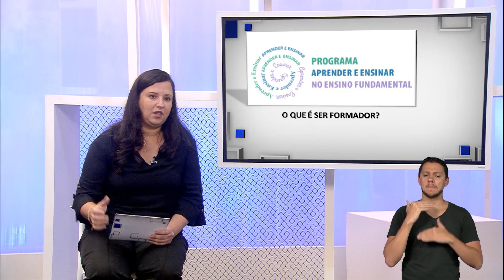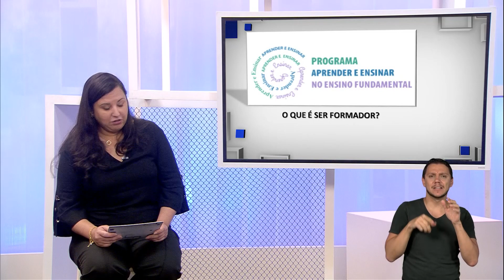O que é ser formador?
Programa de vídeo com Rosaura Soligo produzido pela TV Cultura para a Secretaria Municipal da Educação de São Paulo